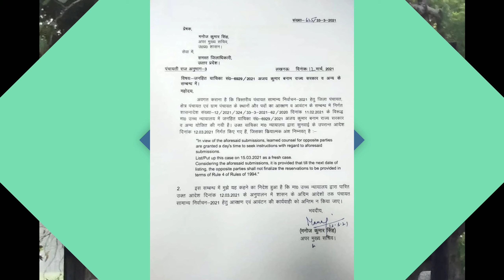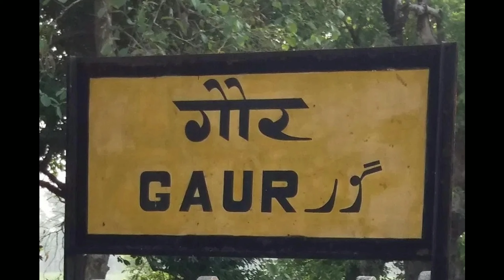Basti Reservation List: High court के इस आदेश के बाद अब नहीं जारी होगी ग्राम पंचायत की आरक्षण सूची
अन्य खबरों के लिए क्लिक करें पर.